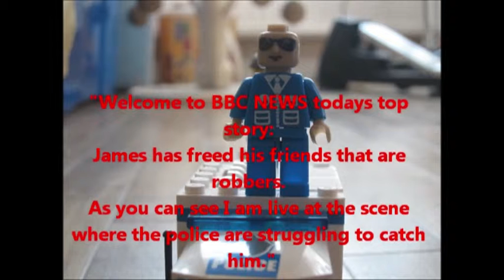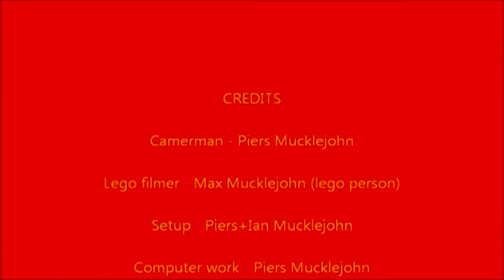Jailbreak 4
Jailbreak 4 - a PaperProductions production by Mucklejohn Films